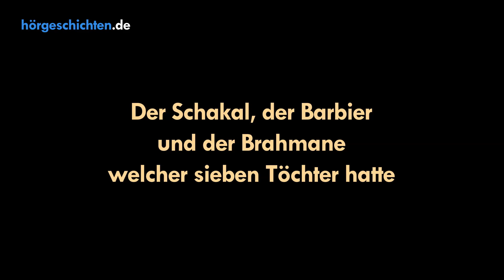Märchen - Das indische Tischlein Deckdich - Hörgeschichten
Der Schakal, der Barbier und der Brahmane, welcher sieben Töchter hatte ist ein indisches Märchen das Ähnlichkeiten mit dem deutschen "Tischlein Deckdich" hat.